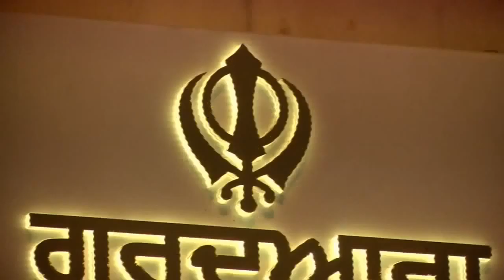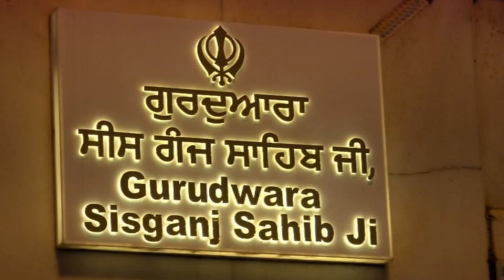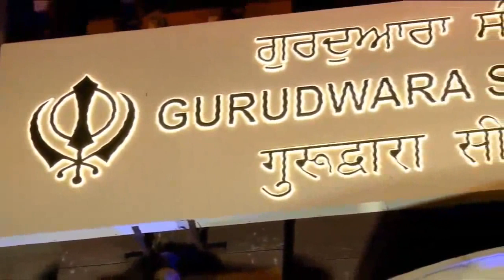Evening Live From Gurdwara Sis Ganj Sahib,Delhi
You Are Watching "LIVE" Telecast From Gurdwara Sis Ganj Sahib, 149, Chandni Chowk Road, Maliwara, Chandni Chowk, New Delhi, Delhi 110006, India